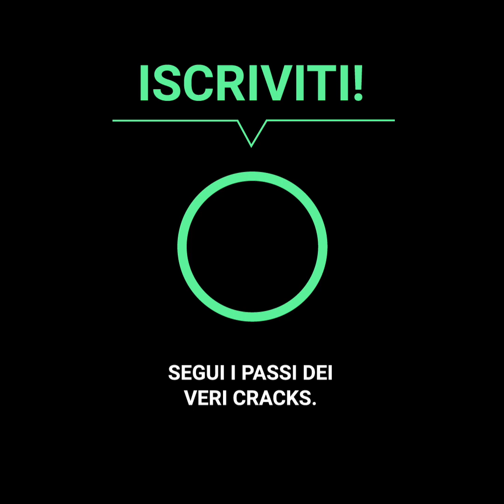La verità dietro il portiere che ha preso a calci un tifoso già steso a terra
“Ho avuto molta paura”.
Le immagini mostravano Esteban Alvarado che prende a calci un tifoso steso a terra. L’arbitro allora lo espulse dal campo, ma alla gente diede fastidio la decisione.
Cosa successe prima che Esteban lo colpisse?